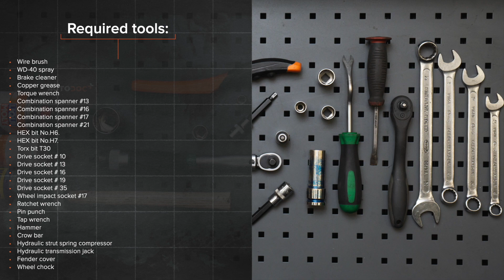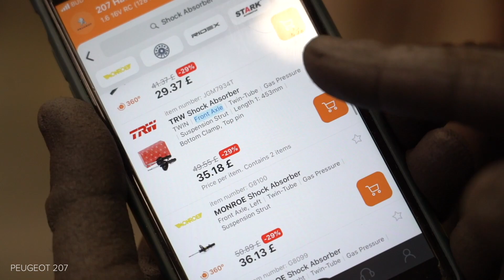Ako vymeniť vzperu predného tlmiča na PEUGEOT 207 [NÁVOD AUTODOC]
Ako vymeniť vzperu predného tlmiča na PEUGEOT 207 1 (A7) 1.6 Hatchback 2006–2015 [NÁVOD AUTODOC]

Vzperu tlmiča na aute CITROËN C3 Picasso (02.2009–...) / PEUGEOT 207 CC (02.2007–01.2015) / PEUGEOT 207 Saloon (12.2007–12.2014) / PEUGEOT 207 SW (02.2007–10.2013) / PEUGEOT 208 I Hatchback (CA_, CC_) (03.2012–...) autách je potrebné vymeniť obvykle podľa jednej a tej istej procedúry.

Všetky video návody a pdf tutoriály k výmene súčiastok na modeli PEUGEOT 207 1: stiahnite si a pozerajte v službe AUTODOC CLUB

0:00 — PEUGEOT 207 (A7) – vzperu tlmiča: Návod na výmenu, krok po kroku
1:04 — Odskrutkujte skrutky kolies.
3:37 — Odstráňte vzperu zavesenia kolies.
5:11 — Nainštalujte pružinu na tlmič.
6:21 — Nainštalujte vzperu tlmiča do oblúka kolesa.
9:55 — Zaskrutkujte skrutky kolies.